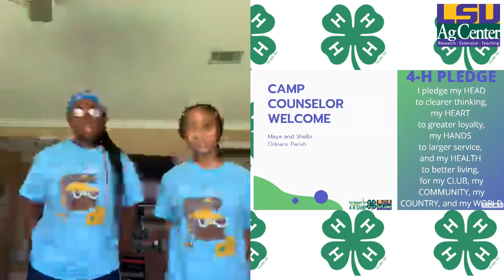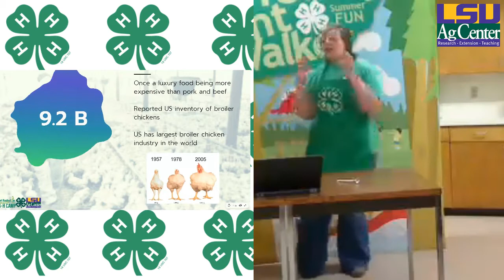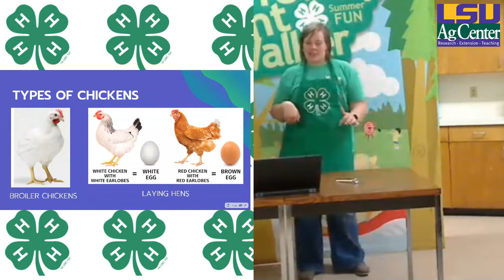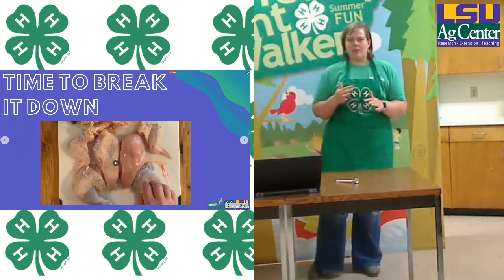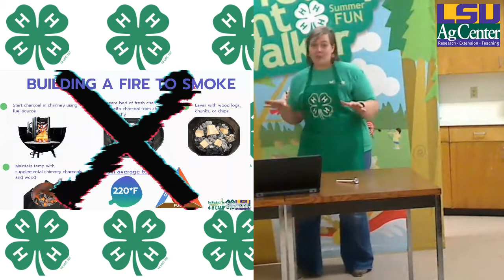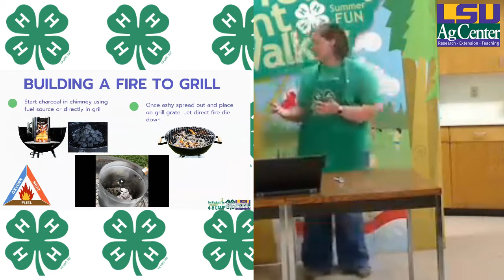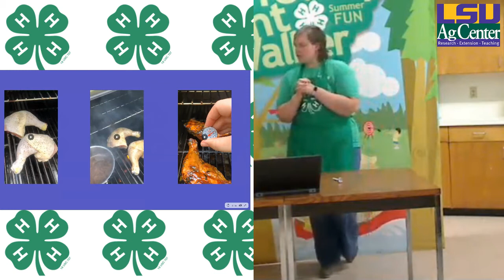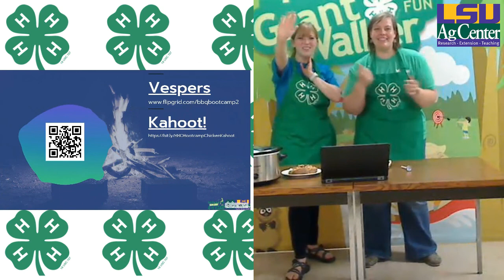Virtual 4-H BBQ Bootcamp Day 2: Chicken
Join us for chicken day at Virtual BBQ Bootcamp 🐓🔥

4-H Family Game Night- BBQ Bootcamp Edition!

Timestamps for Camp today!
0:00 - Camp intro, Orleans Parish 4-H leading 4-H pledge and camp dance
2:15 - BBQ Bootcamp Staff Introductions
4:36 - BBQ Basics and Animal Science Careers
6:30 - Chicken Facts
15:20 - Types and Breeds of Chickens
18:23 - Chicken Nutrition
19:58 - Chicken Cuts
20:31 - Whole Chicken Breakdown Demo and Nutrition
29:45 - BBQ Fire Starting Basics
32:00 - Grilling vs. BBQ
32:25 - National 4-H Poultry and Egg Conference BBQ Chicken Contest
34:30 - Lets get grilling!
37:15 - Safely starting a fire
44:25 - Recipes

Ms. Claire is being a little "chicken" today. Sorry for the VirtualCampStruggles and not being able to see our whole BBQ Bootcamp team but we will get it all straightened out tomorrow for BEEF day!